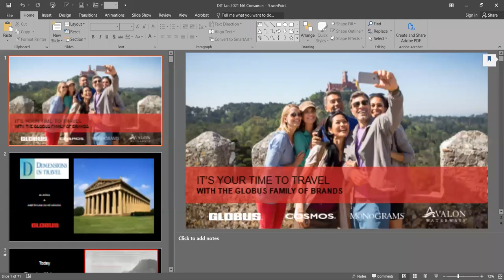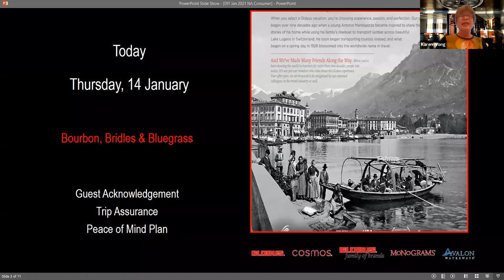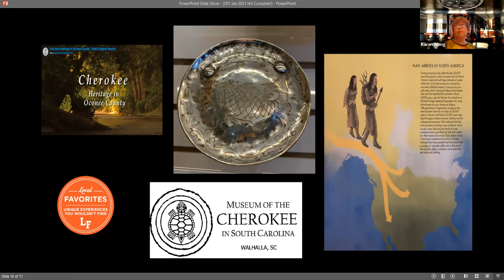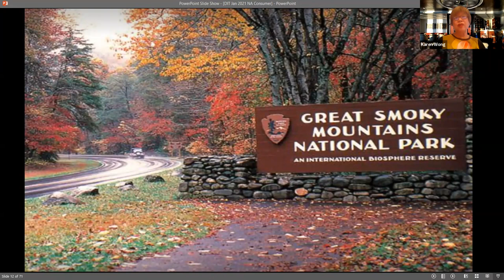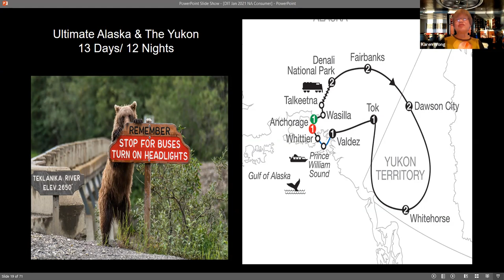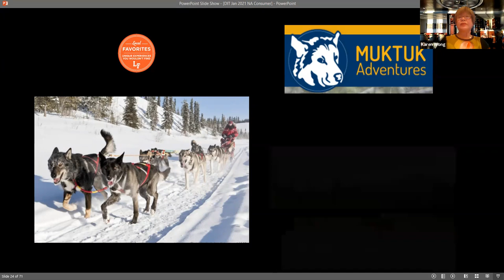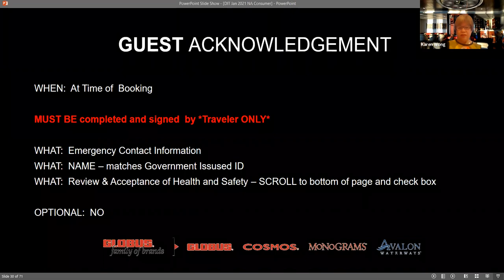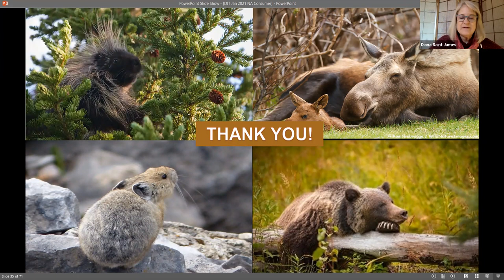Journey to Alaska & USA Bluegrass Country with Dimensions in Travel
Journey to Alaska and USA Bluegrass country during this January 14, 2020 virtual event with  Dimensions in Travel and Globus. Experience Denali National Park, gold rush culture, the Yukon Territory, and ride the Alaska Railroad. Travel to Kentucky, N. Carolina and Tennessee with Globus on their Bridles, Bourbon and Bluegrass trip.